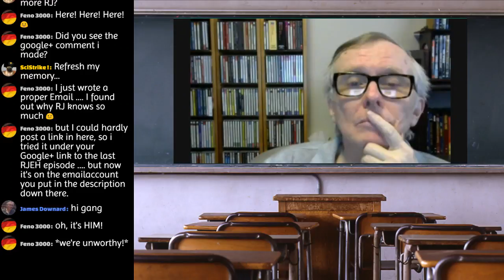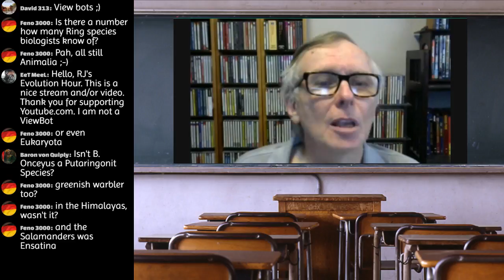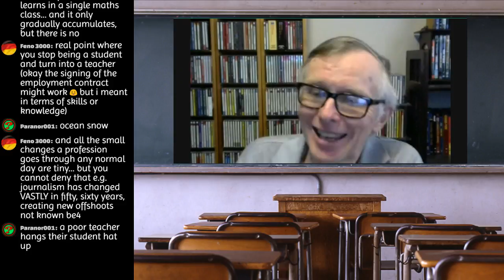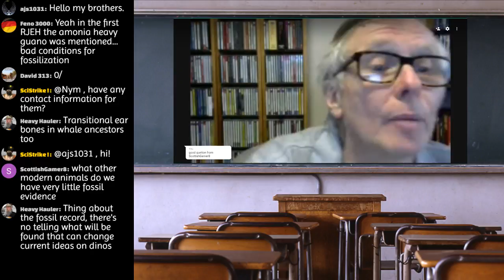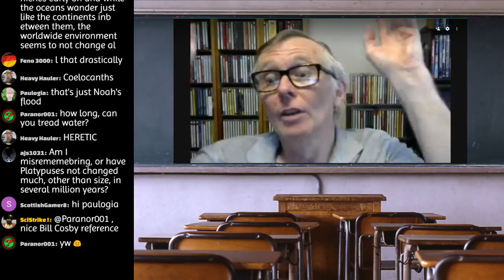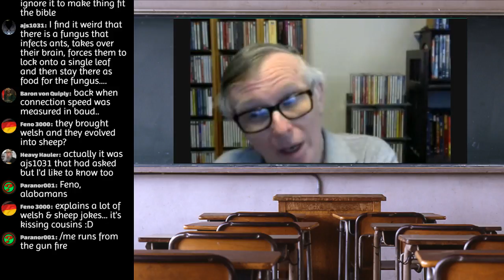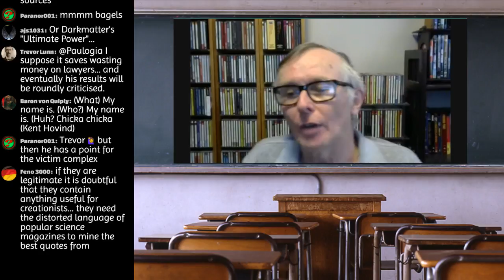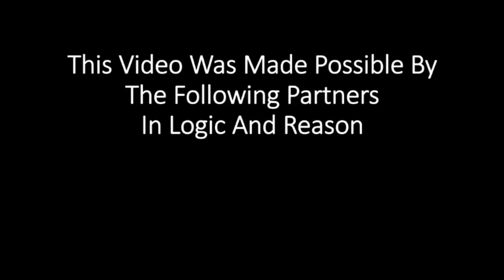RJ's Evolution Hour - Episode 6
Welcome to RJ's Evolution Hour!